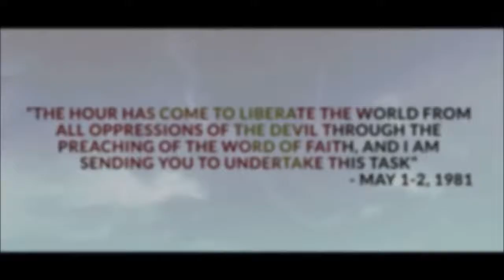FAITH THEATRE PROJECT100,000 Seat Stadium Like Sanctuary Living Faith Church Worldwide 2015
"It is shaped like an Ark because it is for the rescue of the world." Bishop David O. Oyedepo